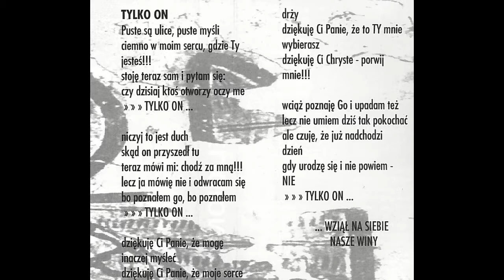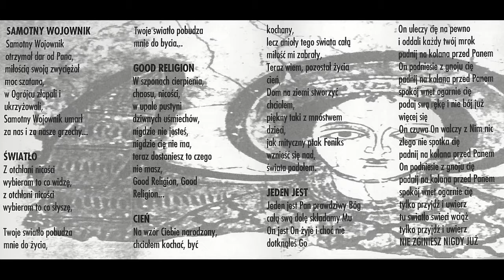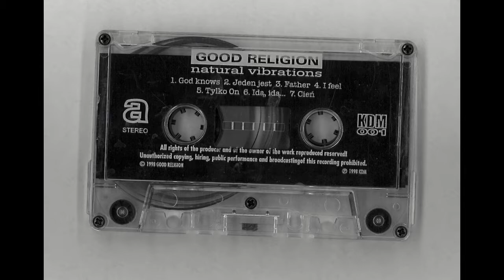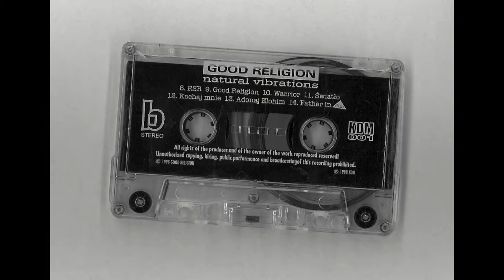Good Religion – Anti-Civilization Father in Dub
„(Anti-Civilization) Father in Dub” – siódmy utwór na stronie B kasety „Natural Vibrations” zespołu Good Religion (KDM 001). Dubowa wersja piosenki „Father”.

Tekst:
God is my father, my father is God

Natural mystical, natural vibration

Gdzie oni idą – ludzie Babilonu?

Babilon kłamie